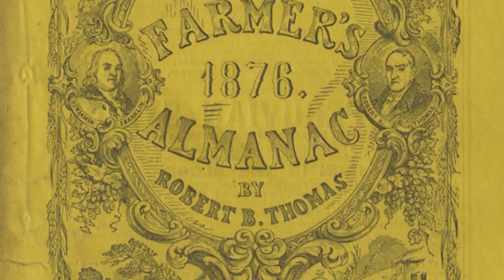How Farmers Make Hay | The Henry Ford's Innovation Nation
On this segment of The Henry Ford's Innovation Nation, Mo Rocca meets with curator of agriculture and the environment Debra Reid, to learn more about how hay helps farmers keep livestock healthy and how hay is made.

Hay is a mixture of cut grasses or crops like alfalfa or clover that keeps farm animals well-fed during winter months. Different animals prefer different types of hay. A horse's digestive system works best with higher grade hays, whereas cows and goats can handle lower grade hays.